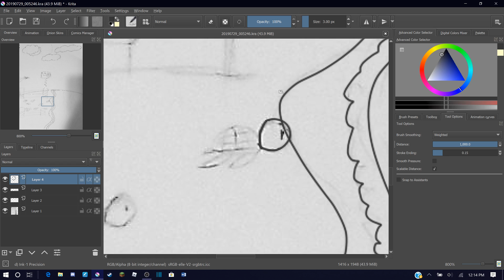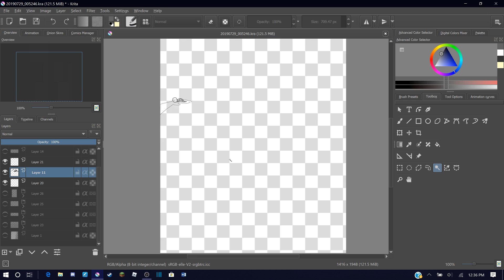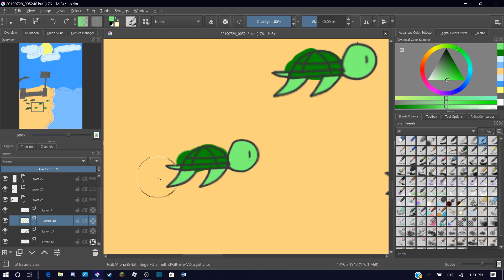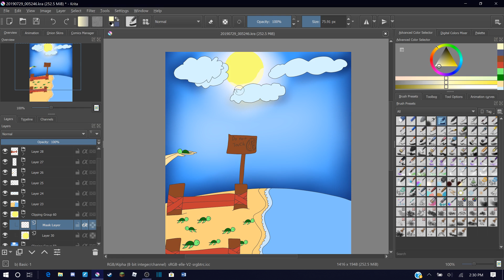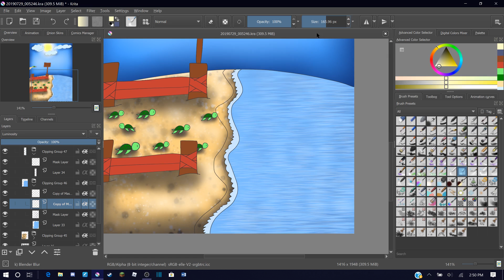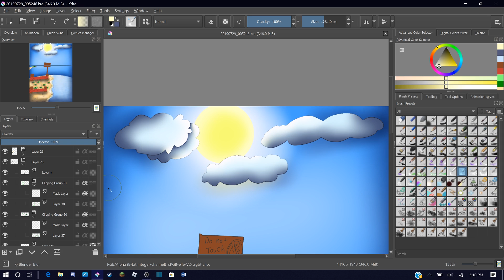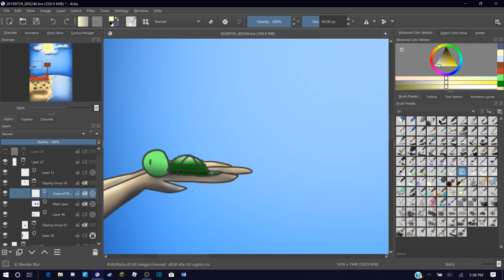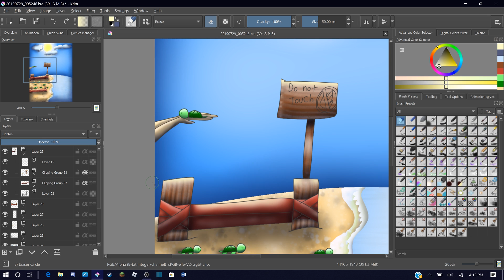Baby Turtle Panic Speedpaint!